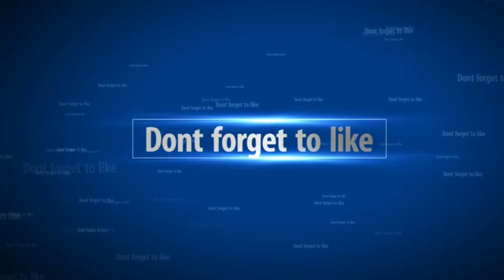Nagluto ng ibos|| Paano ang pagluto ng ibos?|| Lutong probinsya